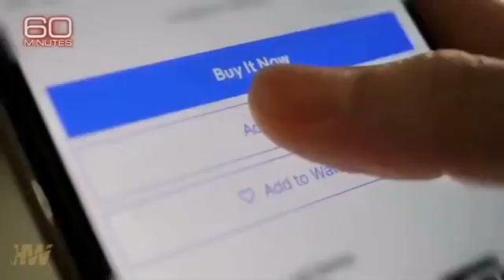Total surveillance system